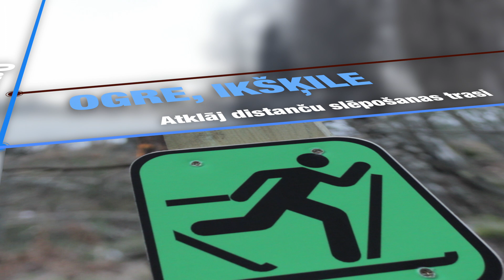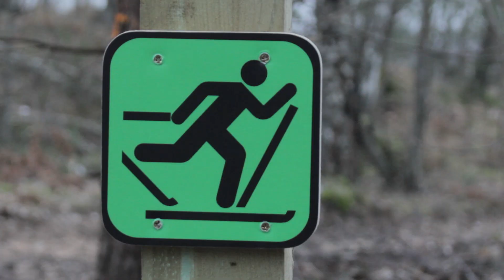Ogres TV: OGRE, IKŠĶILE: Atklāj distanču slēpošanas trasi (15.12.14.)